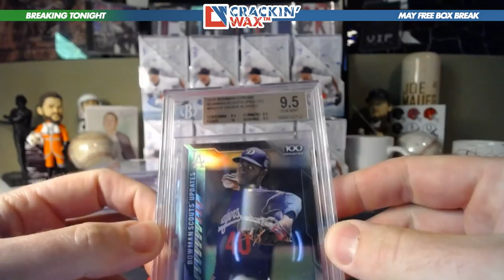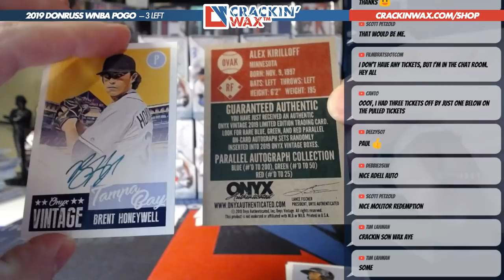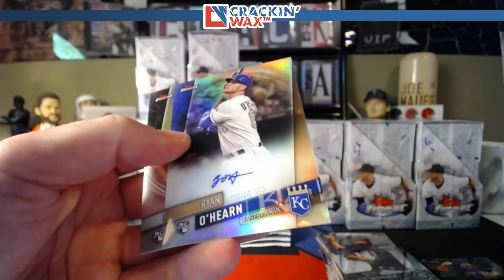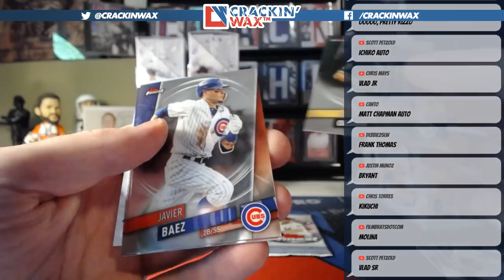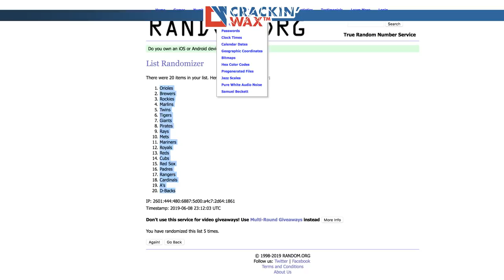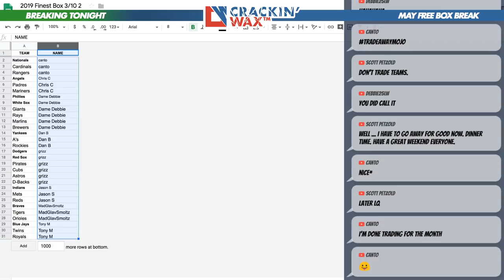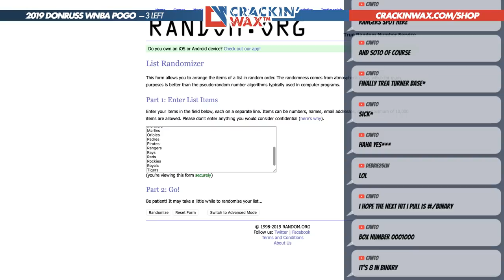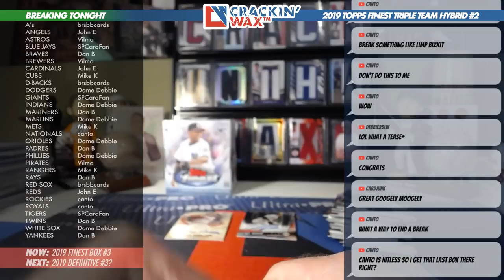Finest Break Night — 6/8/19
Breaking baseball boxes live! Up tonight–2019 Topps Finest Baseball. Portions of proceeds from this break will be donated to Human Rights Campaign.

💡 HELP US KEEP THE LIGHTS ON: Much of what we take in with sales goes towards the purchase of more product, supplies, shipping, transaction fees, keeping our website alive, and, of course, charity. TIPPING IS NOT REQUIRED, however it is GREATLY appreciated. THANK YOU!